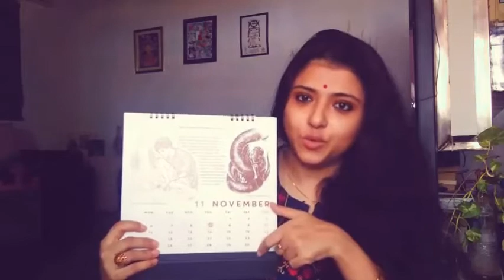Organize your Sewing kit II Needle- Thread story II সেলাই বাক্স II sewing hobbyist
Hi friends,
This vlog is on how I organised my sewing kit at home with bare minimum resources available. I hope my video will help friends who have sewing as their hobby and need to get organized with it. More Needle- Thread stories coming up. Stay hooked with Doyel's Diary.